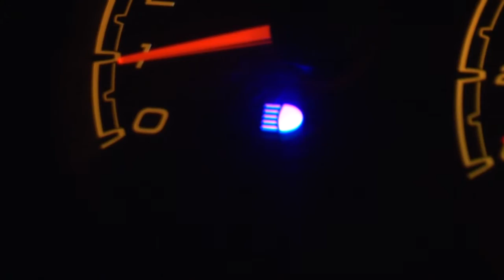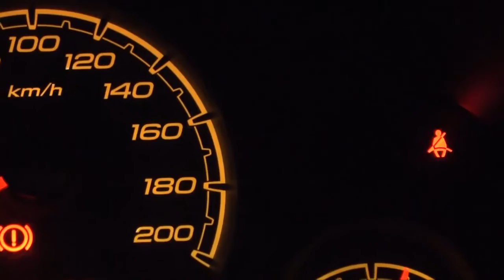educacion vial programa 05